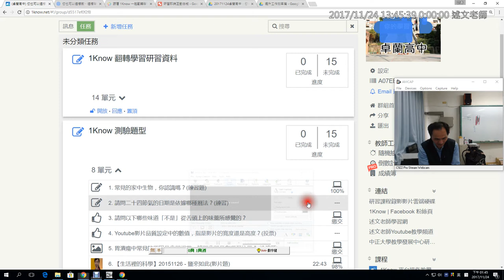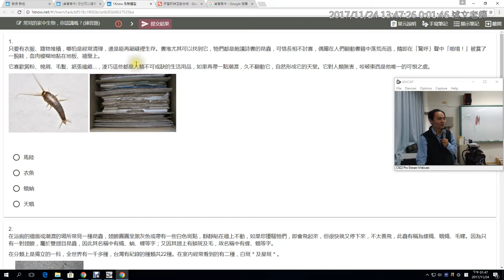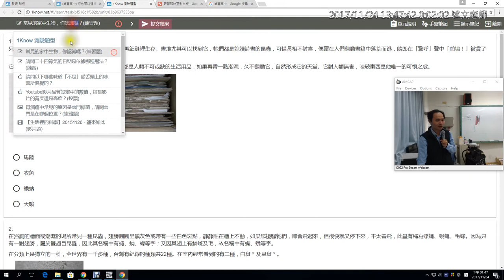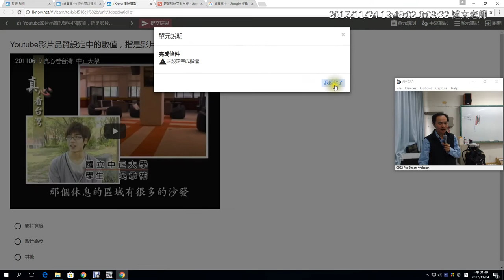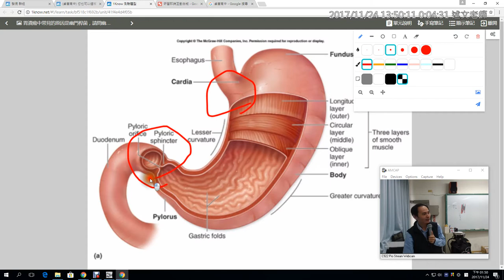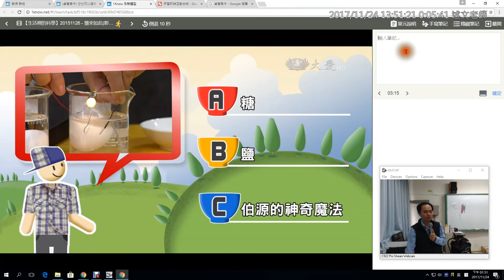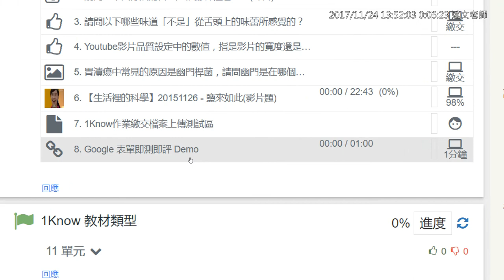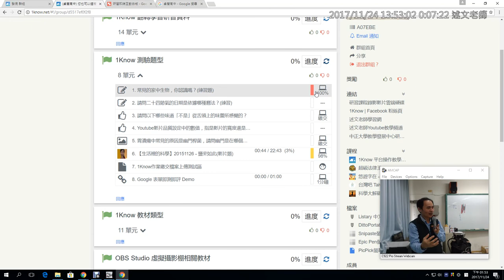05：1Know 測驗題型介紹